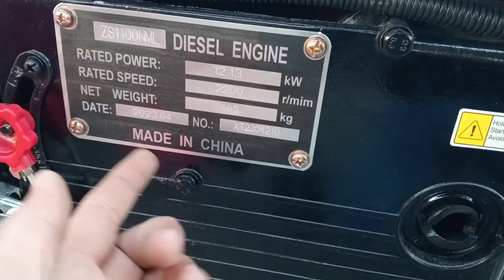Zubrlar optom narxlarda sotiladi ☎️☎️882051424